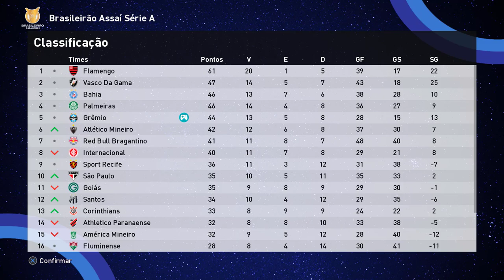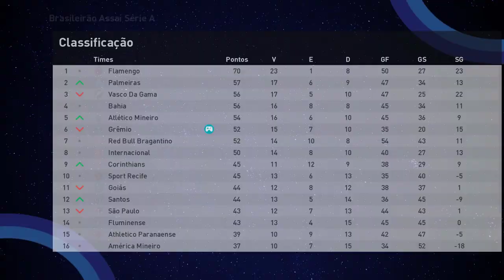SONHO DA LIBERTADORES DECIDIDO NOS PÊNALTIS !!! - Rumo de Goleiro #32 | PES 2021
Gera faz defesas absurdas e tem a difícil tarefa de levar o Grêmio adiante na Libertadores. Pra isso, uma disputa emocionante nos pênaltis.

00:00 : Chega aê!
00:05 : Coé? deixa o Like e se inscreve ;)